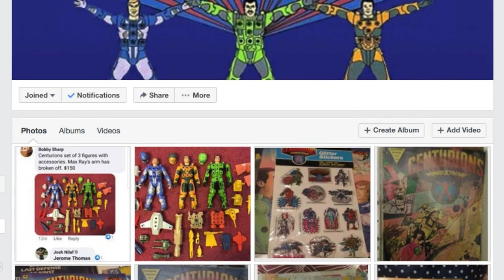Toy Guys Talking: Nick from Centurions Power XTreme Facebook Group!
Talking the Xtreme power of Kenner's Centurions and much more with good brother Nick! Plus vintage and possible new Haslab USS Flagg chat!